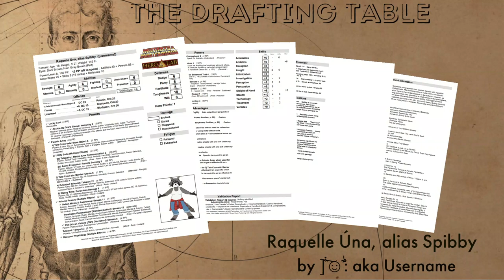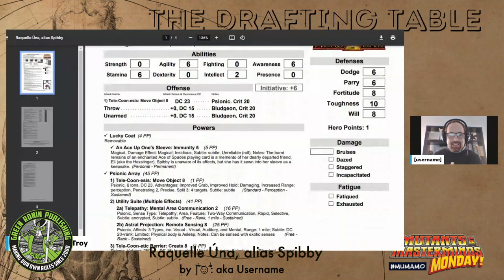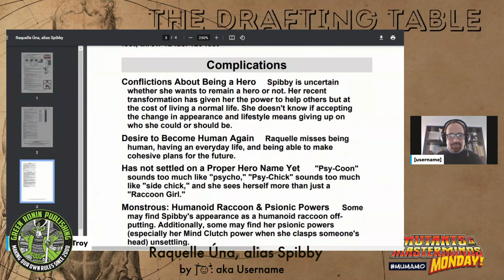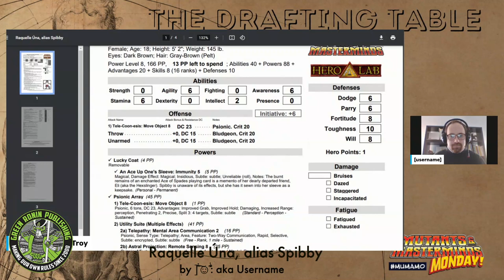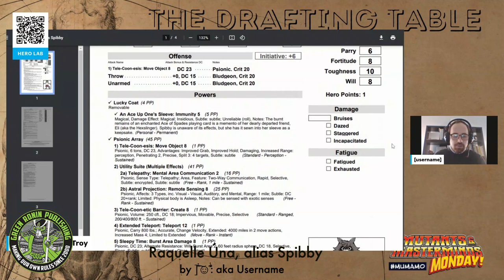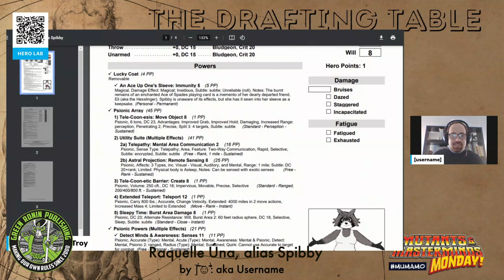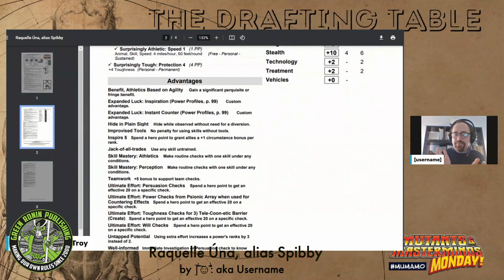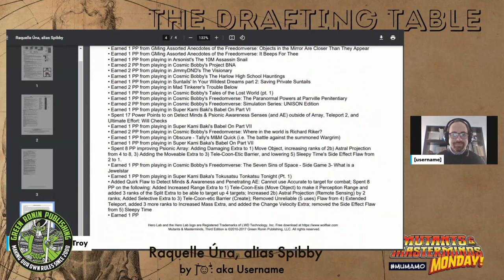The Drafting Table: Glyph and Spibby, the Teenage Mutate Raccoon Psion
... 🎵Hero with a ringtail, RACCOON POWER! 🎵

The Drafting Table sits down with players to talk hero-creation using Mutants & Masterminds 3rd Edition. In this special series, we take a deep dive into what hero creation is all about, from the perspective of the people that build them: you!

Today we are talking to another one of our good friends from the Mutants & Masterminds Community. You may know him as the enigmatic ̂̇͠☺͊̍̕: , a username comprised of the Zalgo Text, or as Disembodied Troy took to calling him, Glyph, or even [username], or as he is known now, "Kind Regards"!

I also want to thank our man of many pseudonyms for his patience as we fought the onslaught of Adobe and their mission to silence us. Or, the software glitch that caused us to temporarily lose this gem of an episode. Enjoy!

Glyph would like you to know:
"The Freedomverse server has many great GMs, including: Arsonist, Bookkeeper, CosmicBobby, DGraham, Holman, Jae, Robin's Egg, Super Kami Baka, Underlake, Ahpook, J Bone, Dawg, Lass, and MadTinkerer."

The Green Ronin Publishing crew gets together every Monday and Thursday to talk TTRPGs with our developers. Whether it's Mutants & Masterminds Monday developers Alex Thomas, Steve Kenson, and the disembodied voice of Troy Hewitt, or ThursdAGE with Adventure Game Engine developers, like Malcolm Sheppard with Modern AGE, Ian Lemke with Fantasy AGE or The Expanse, or Joseph D. Carriker Jr. with Blue Rose, we gather with fans from across the world to answer your questions, listen to your ideas, and generally make merry. Join us; all are welcome!

✉ Have a Mutants & Masterminds question? Ideas for a show? Thoughts to share?

Mutants & Masterminds is a weekly live stream by Green Ronin Publishing. Green Ronin is celebrating over 20 years of publishing original and licensed fantasy tabletop roleplaying games, card games, and fiction. Our award-winning product lines include Mutants & Masterminds, The Expanse, Fantasy AGE, Song of Ice and Fire, Modern AGE, Chronicle System, Dragon Age, Blue Rose, and more.

Troy Hewitt is the disembodied voice, host, and show producer, with 20 years of experience building communities for massively multiplayer online games. He works with Green Ronin on outreach and engagement.

All music used during this live stream is licensed using Adobe Stock